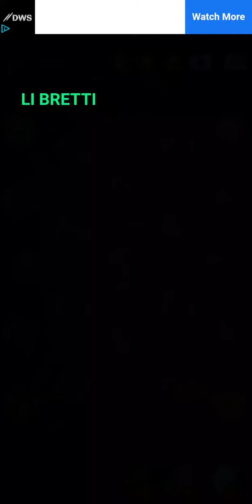Cell Expansion Wars Stage 422 ⭐⭐⭐ Walkthrough Krieg der Zellen Level 422